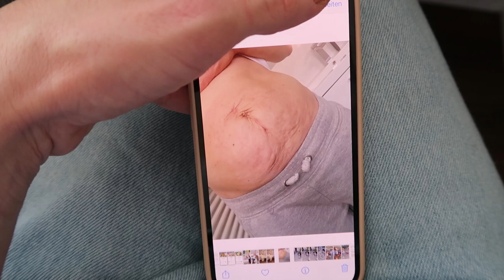HALLOWEEN DEKO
Ob ich mich in diesem Jahr mit der Deko zurück halten konnte ;)
Riesen dank an: Jaz Decoration für die Hilfe

DIESES VIDEO AUF KEINEN FALL VERPASSEN!